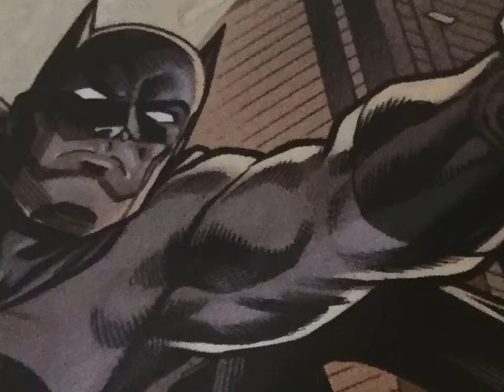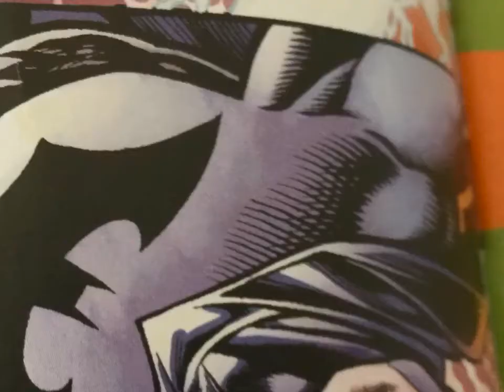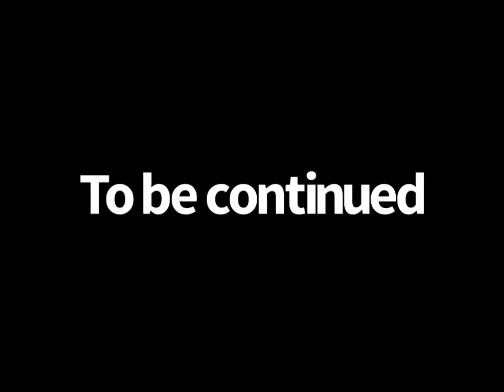Fortnite batman zero point part 1 (the batman returns to Fortnite) Fortnite short film